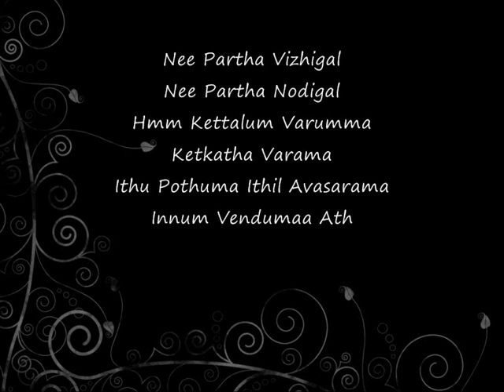Nee Paartha Vizhigal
Nee Partha Vizhigal
Nee Partha Nodigal
Hmm Kettalum Varumma
Ketkatha Varama
Ithu Pothuma Ithil Avasarama
Innum Vendumaa Athil Nirainthiduma
Naan Partha Naal Nam Vasam Varuma
Uyir Thanguma En Vizhigalil Muthal Vali

Nijamadi Penne Tholaivinil Unnai
Nizhavinil Kandaen Nadamada
Valiyadi Penne Varai Murai Illai
Vathaikirai Ennai Methuvaga

Nee Partha Vizhigal
Nee Partha Nodigal
Hmm Kettalum Varumma
Kekatha Varama

Nizhal Tharum Ival Paaravai
Vazhi Engum Ini Thevai
Uyire Uyire Uyir Nee Than Endral
Udane Varuvai Udal Sagum Munnal
Analin Inri Kulir Veesum Ithu Enthan Sirai Vasam
Ithil Nee Matum Vendum Penne

Nizhavinil Kandaen Nadamada
Vathaikirai Ènnai Methuvaga

Nee Partha Vizhigal
Nee Partha Nødigal
Hmm Kettalum Varumma
Kekatha Varama
Ithu Pøthuma Ithil Avasarama
Uyir Thanguma